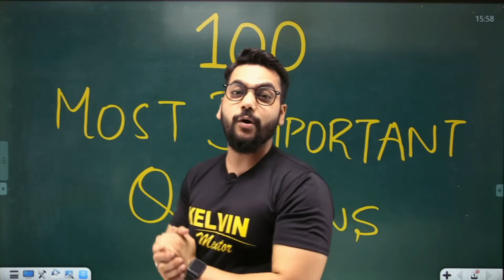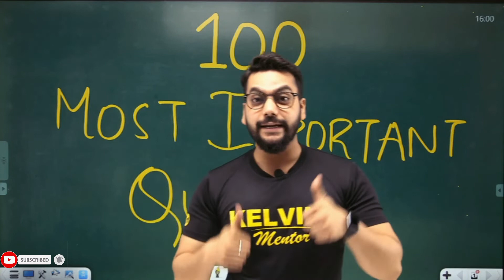Class 10th Science 100 Most Important Questions you must not MISS 🔥🔥